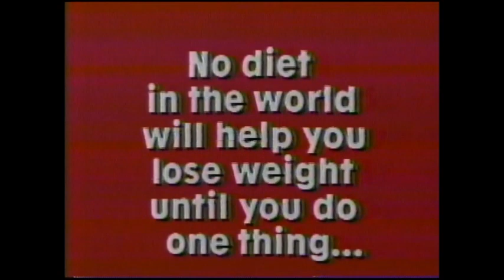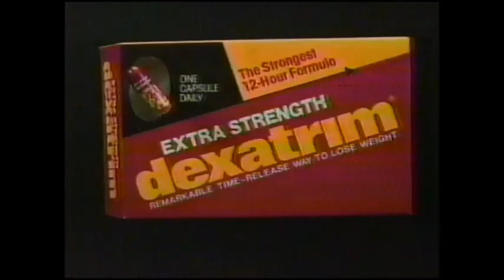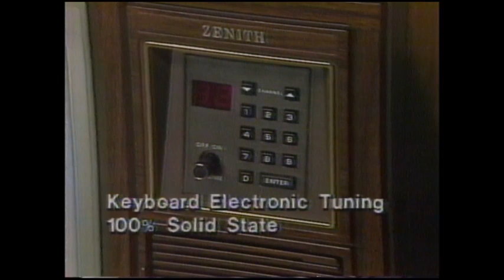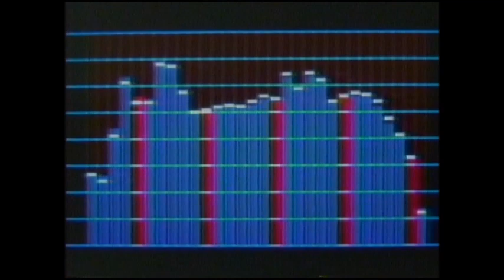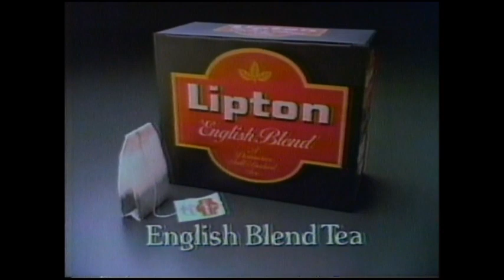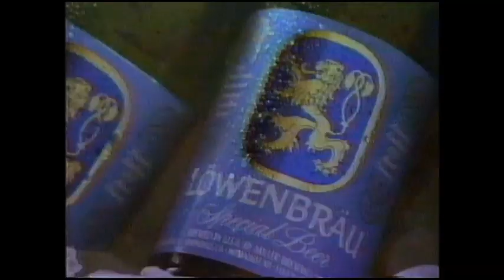NBC KGW Channel 8 Portland Promos, Bumpers & Commercials Feb. 25 (1984)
Includes:

, Vidal Sasoon, Lowenbrau, 1984 Nissan King Cab, Budget Gourmet, Sun Light, Oil of Olay, AM PM Mini Market, A-Team Promo, Riptide, Remington Steele, Bruce Chevrolet (cut off). (BONUS): KGW TV Portland Signs off for the evening, W/Star Spangled Banner.